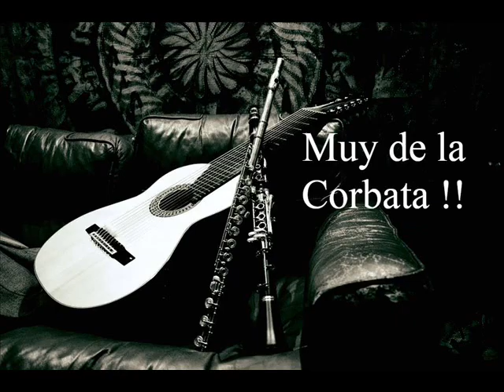"Muy de la Corbata" Interpreta "SUBURBIO" (Hugo Nò)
Muy de la Corbata està integrado por:
Gabriela Entin: Clarinete
Gustavo Gimenez: Flauta.
Hugo Nò: Guitarra.